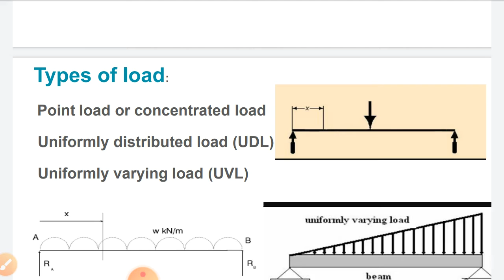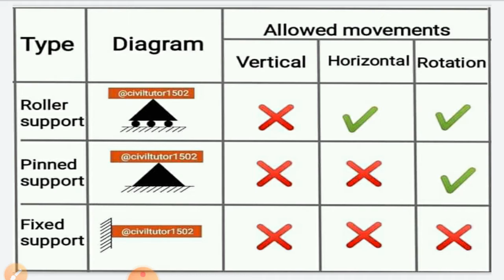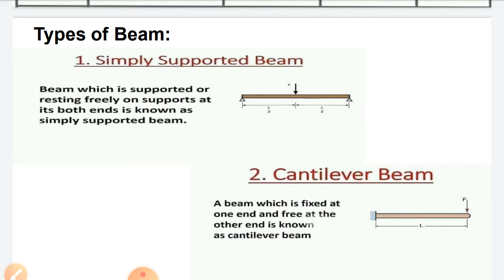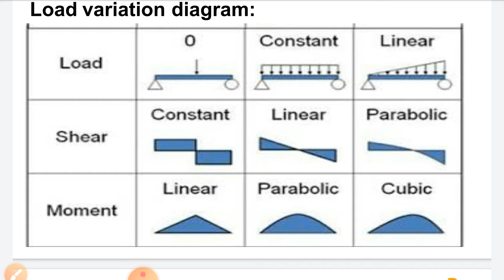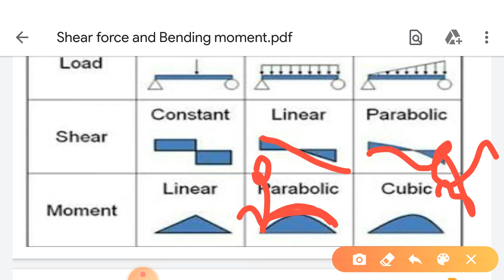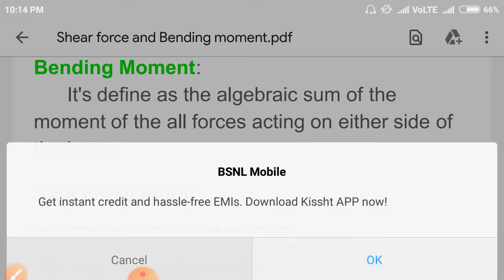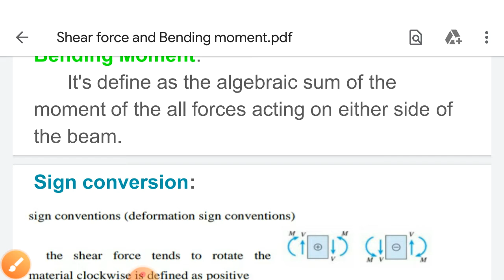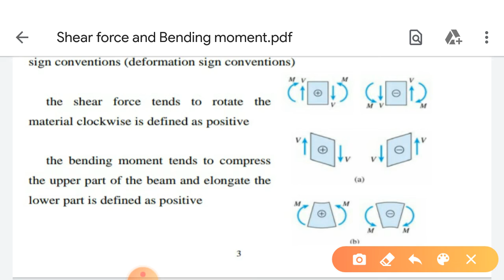TNPSC AE/TRB/TNEB/SSC JE/Strength of material/shear force and Bending moment diagram/English &Tamil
Details about Civil Engineering competitive Exams and classes for civil engineering subject and engineering mathematics